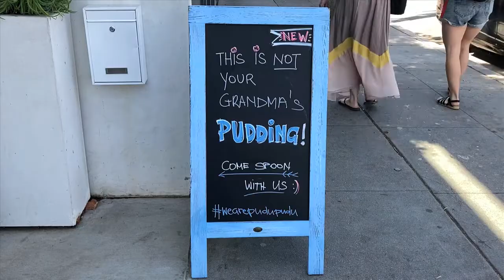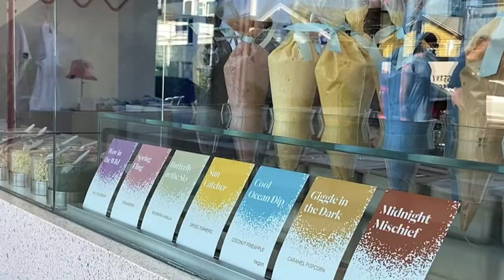Casey Contreras - Happy Puddista is a Purveyor of Pudding